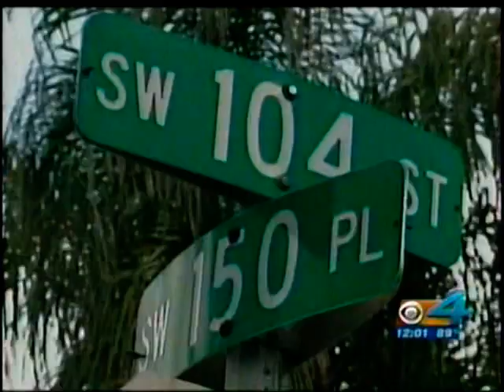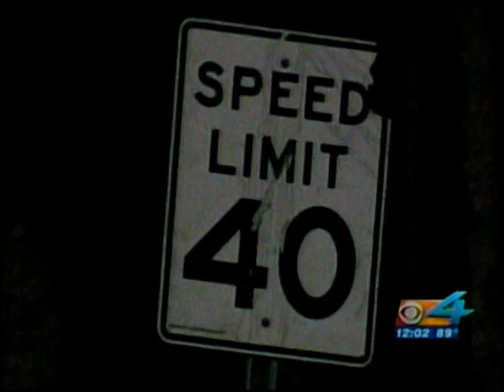HIT AND RUN 7 21 2009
ESTO LE SUCEDIO A UNA VECINA MIA EN MIAMI , SI ALGUIEN ENCUENTRA ALGUNA PISTA PLEASE LLAMAR A LA POLICIA ,EL CHOFER SE FUE A LA FUGA DESPUES DE ATROPELLARLA Y LA MATO AL INSTANTE